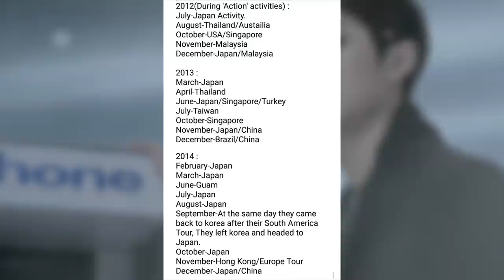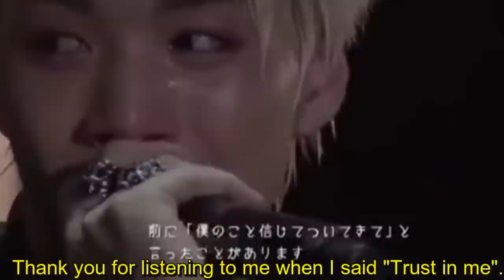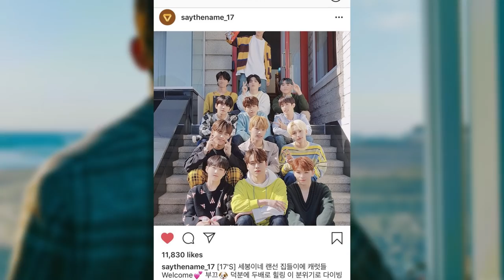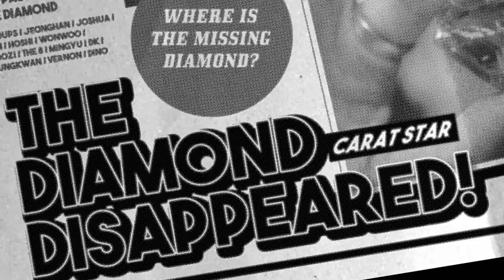PLEDIS Entertainment: The Company That Can't Do Their Job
ig: jihoons_carat (kpop journal)  / jihoonscarat_trades (trade acc)

Timestamps:
00:00 Intro
01:20 After School
14:54 NU'EST
24:30 Seventeen
31:49 Pristin
34:22 Mistreatment